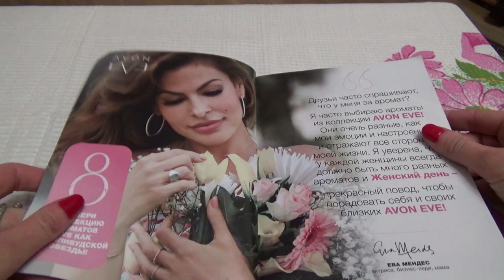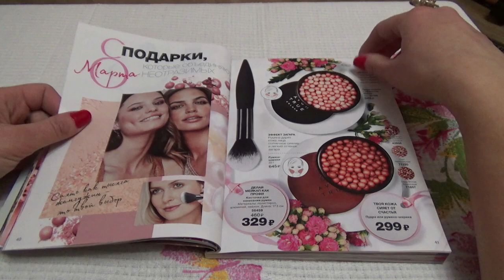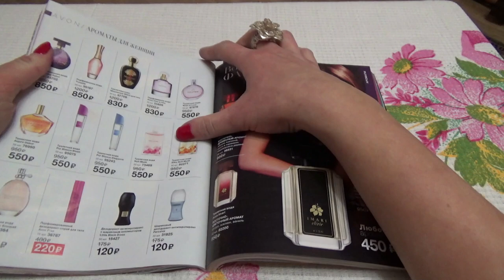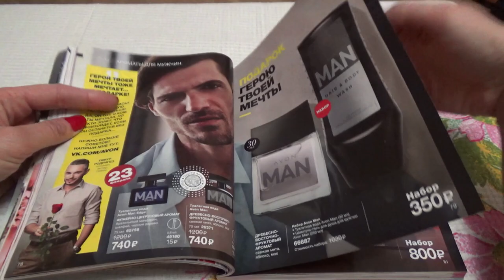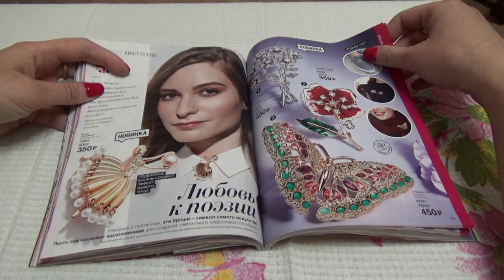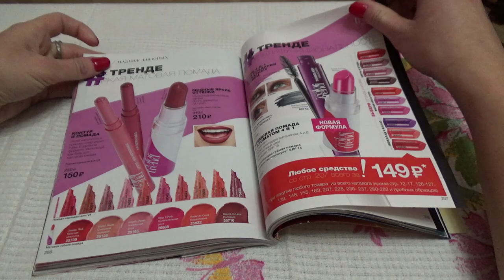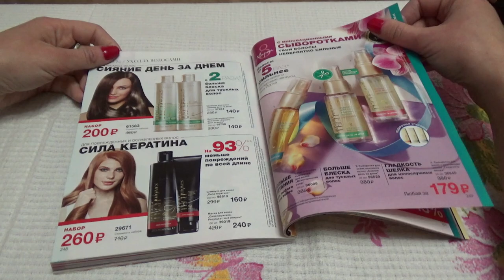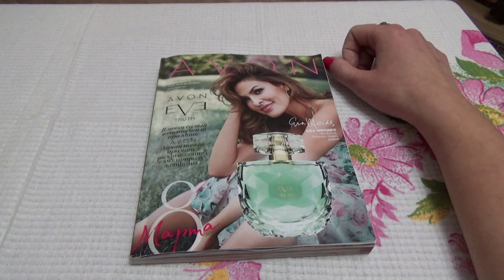ASMR от Лёли - каталог AVON 3/2019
Привет, зритель! Надеюсь, ты ценишь моё к тебе отношение на право поспать благодаря данному ролику? Ибо говорящей рекламы в моих асмр нет.

А посему, если ты не только ценишь мой труд и время, но также хочешь выразить мне свою благодарность, я буду рада твоей добровольной финансовой поддержке, что ещё более мотивирует меня делать и дальше для тебя различные асмр-ролики :)

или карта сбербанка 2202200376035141